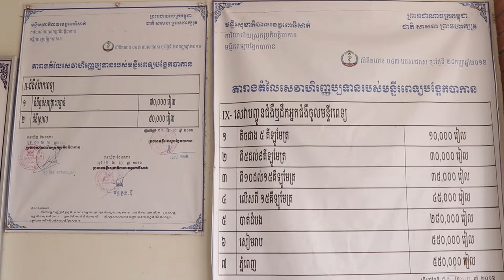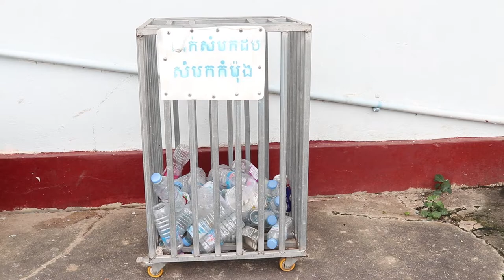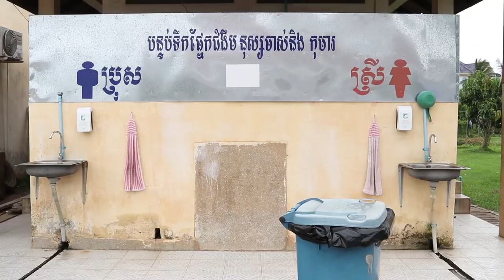មន្ទីរពេទ្យ បង្អែក បាកាន សូមស្វាគមន៍